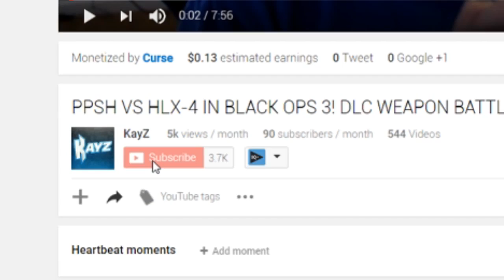1 Kill with Every Specialist in Call Of Duty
Today we got 1 kill with every specialist in Call of Duty. This video is a bit different than usual but I hope you enjoyed!

GUN GAME TROLLING! ~ KNIFE ONLY GUN GAME ON INFINITE WARFARE!

GOT TROLLED BY INFINITE WARFARE! NEW KBAR-32 IGLOO BUSTER VARIANT!

-KayZ